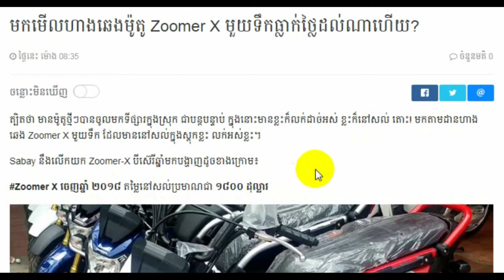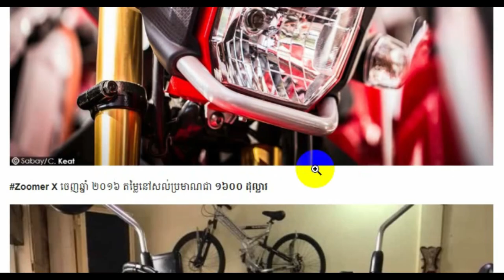CAmbodia Hot news Khmer breaking news today Voa News , Share World,